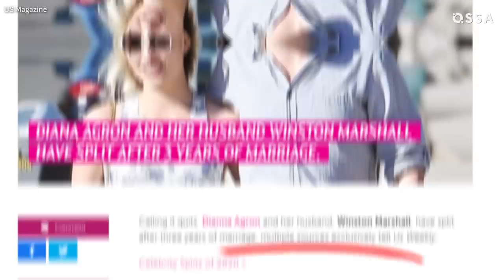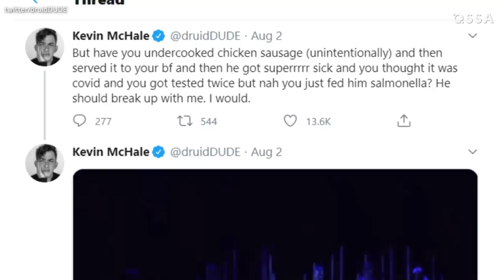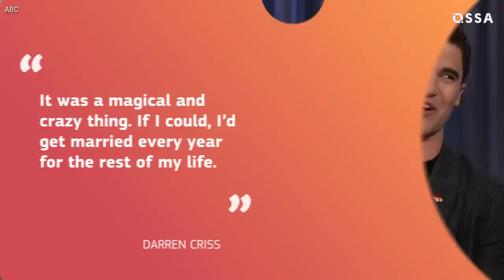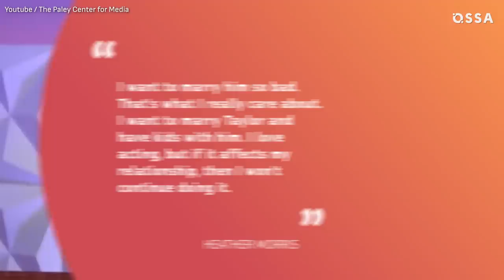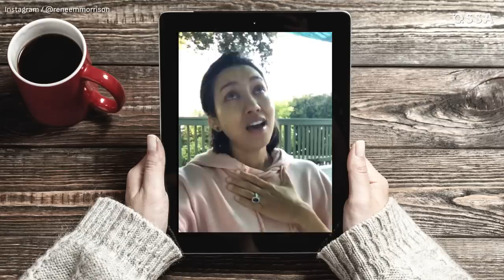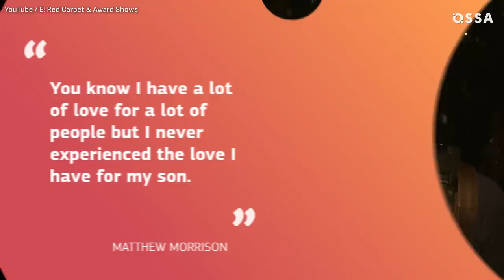Glee: Real-Life Partners 2020 Revealed! |⭐ OSSA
Glee ended 5 years ago and a lot of happened to the Glee cast. Lea Michele (Rachel Berry) got married and gave birth to her first baby! Heather Morris (Brittany S. Pierce) is absolutely happy in her relationship with her school sweetheart!

Find out how Dianna Agron recently shocked the world! Are Amber Riley (Mercedes Jones) and Kevin McHale dating?

What's going on between Darren Criss (Blain Anderson) and Chris Colfer (Kurt Hummel)?

How did Jenna Ushkowitz manage to find love online? Find out all the details in our new Glee Real-Life Partners video!